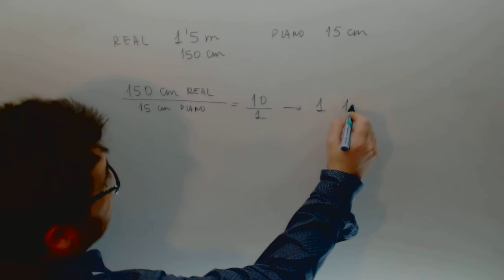Problema Escalas Matematicas Acceso CFGS Academia Usero Estepona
Problema Escalas Matematicas Acceso CFGS Suscríbete a nuestro canal en Youtube para ayudarnos a seguir creciendo Academia Usero en Estepona, el centro de formación con más vídeos en Internet del Mundo presenta